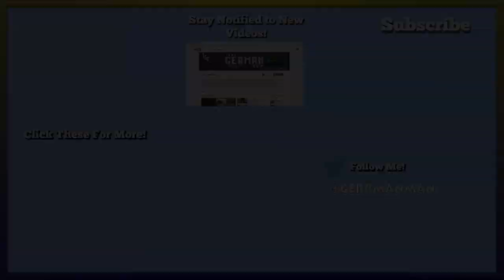Atlas | Taming Snow Lions and Cool Looking Crows #18 (Atlas Sailvation Gameplay)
Atlas | Taming Snow Lions and Cool Looking Crows #18 (Atlas Sailvation Gameplay) - Join Myself and Friends as we tackle the Epic Sprawling world of Atlas on the Sailvation Server!

Songs- Mendum - Manic Bloom, ES_Struggle In The Jungle 8 - Magnus Ringblom